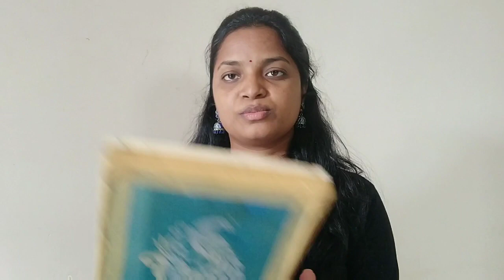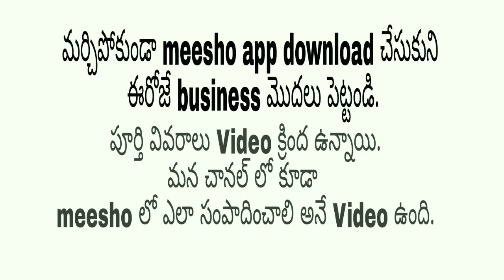Screenprinting meterial ఎక్కడ దొరుకుతుంది? వాటి ధర?//Diya కూడా online review చేస్తుంది 😄//telugu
Screenprinting meterial contact numbers
Madhavi

V3 Collections

Become a Meesho Reseller & start earning from home! 30% (Max Rs.

xoxo

😍 with love
mounika 🤳💅💄👗👠🛍️👛👙👑